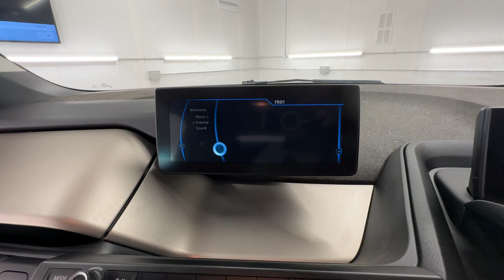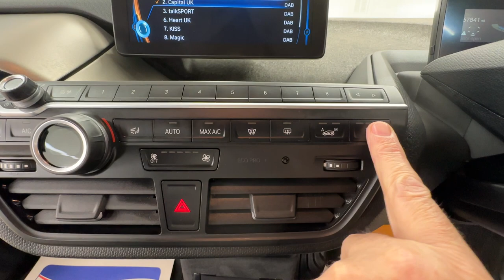Country Car Barford Warwickshire BMW i3 Range extender for sale